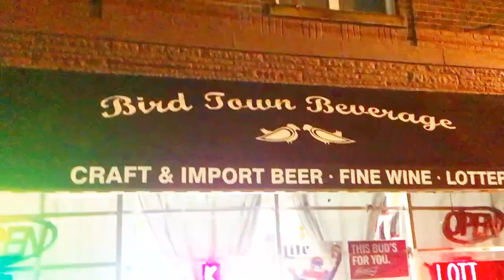The You Suck Flying Circus - Flowerpot Records Fest 10 set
The You Suck Flying Circus brings together recordings from two different jam sessions, 5/15/21 and 6/20/21, with visuals from Willow Buckelew, John Paul Zitgerman, Jenny Weathers, and Fenn Macon.